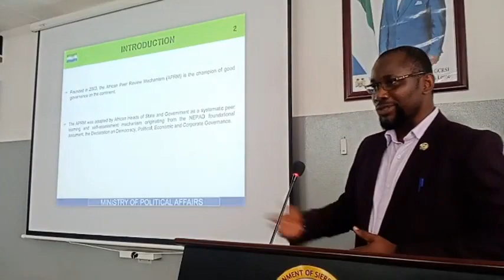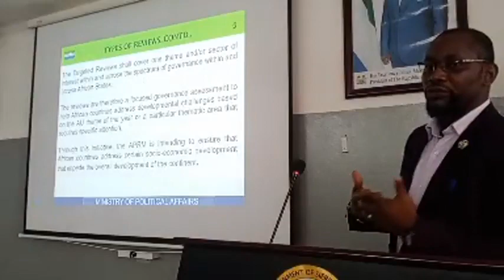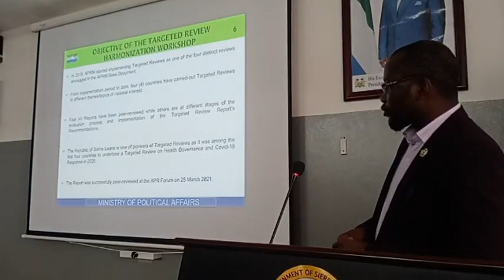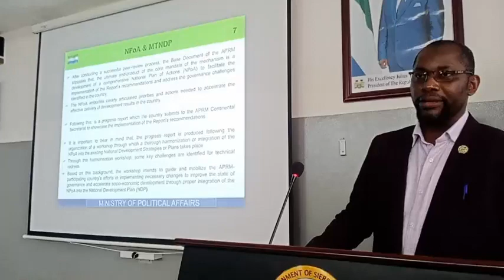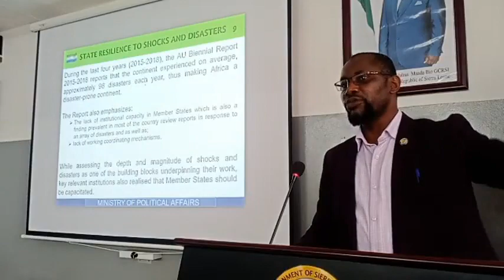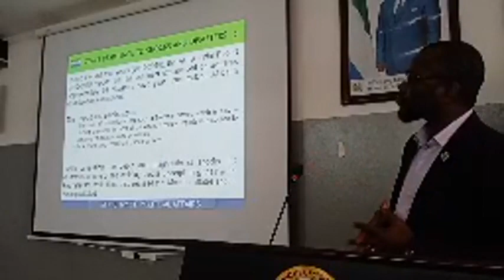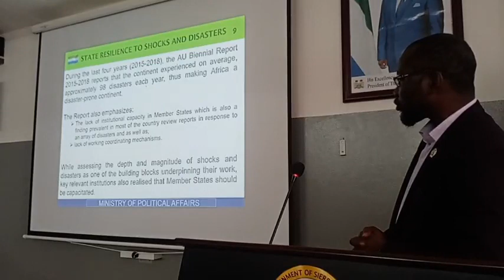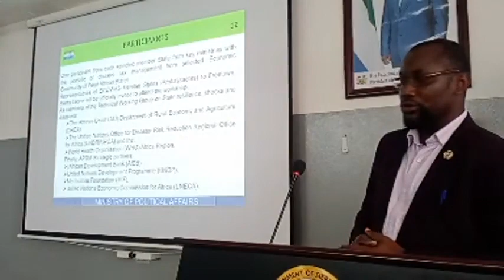FULL BRIEFING: Ministry Of Political and Public Affairs Update On The African Peer Review Mechanism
The Ministry of Political and Public Affairs: To update the press and the general public on the African Peer Review Mechanism (APRM) report for Sierra Leone.

Sierra Network For All That Matters Sierra LeoneThat Matters Sierra Leone